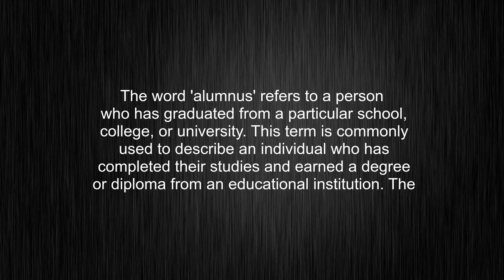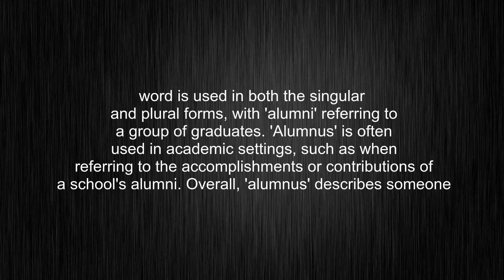What's the meaning of "alumnus", How to pronounce?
This video shows you What's the meaning of "alumnus", How to pronounce "alumnus", pronunciation guide and accurate definitions.